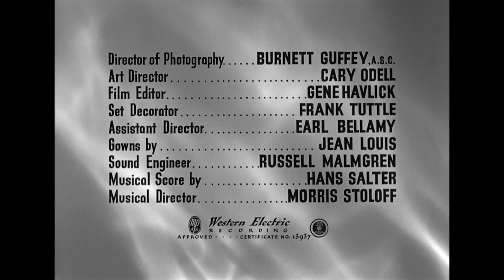The Reckless Moment (1949) title sequence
Title sequence from the film noir The Reckless Moment (1949).

✇ ‘THE RECKLESS MOMENT’ (1949)
Directed by Max Ophüls
Starring: James Mason, Joan Bennett, Geraldine Brooks, Henry O'Neill, Shepperd Strudwick

Source: the Powerhouse Films Indicator blu-ray

     - Christian Annyas